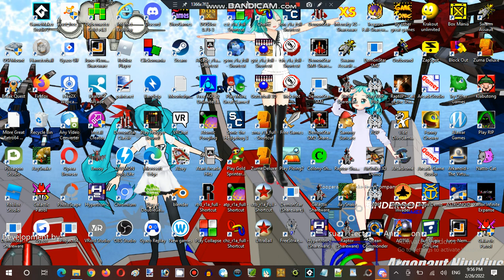Saturday Anime Night Time Streaming at Hunter's Server Establishment 10 Part 09